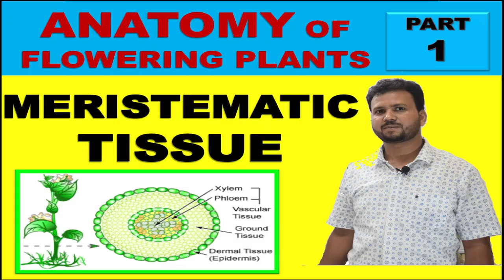Lichens live Streaming by Abdul Sir || Short film showcase || NEET || NCERT BIOLOGY || CLASS 11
Lichens || BIOLOGICAL CLASSIFICATION || NCERT BIOLOGY || CLASS 11
Lichens are symbiotic associations of algae and fungi.
The algal component is known as phycobiont and fungal component as mycobiont, which are autotrophic and heterotrophic, respectively.
Algae prepare food for fungi and fungi provide shelter and absorb mineral nutrients and water for its partner.
Lichens are very good pollution indicators – they do not grow in polluted areas.
Three type of likens
1. CRUSTOSE- Graphis, Lecanora, Dermatocarpon
2. Foliose- Parmelia
3. Fruticose – Cladonia, Usnea
 Lichens grow on Rocks known as SAXICOLOUS.